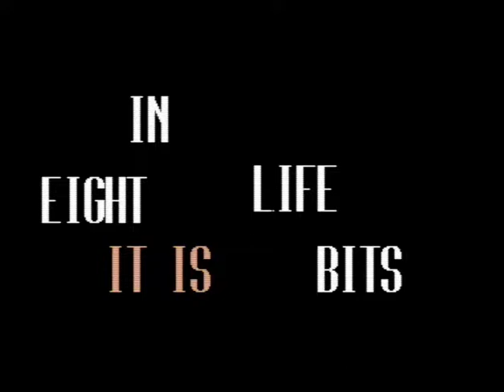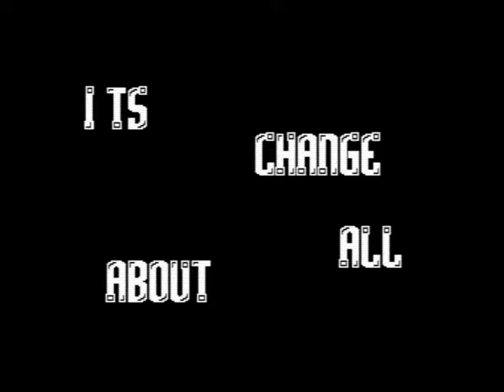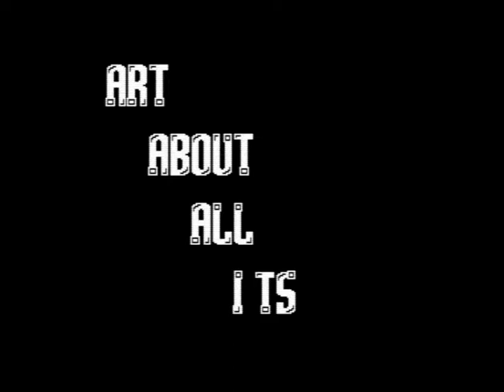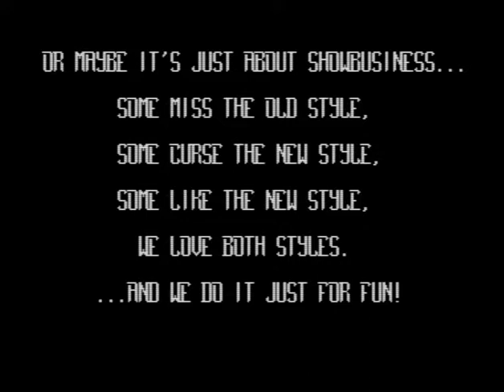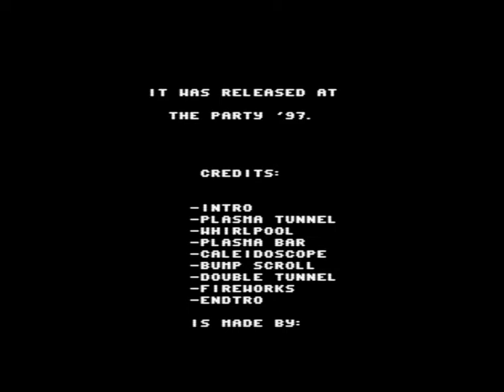C64 Demo: Void by Coma,Resource 1997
f:Commodore 64 (C64)
Airwolf/F4CG